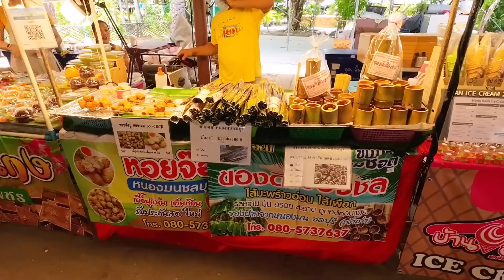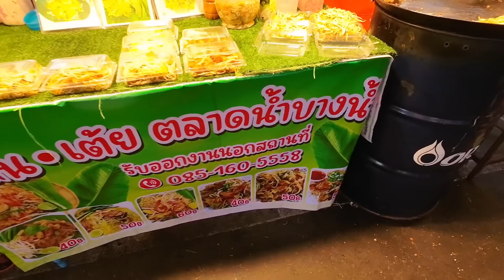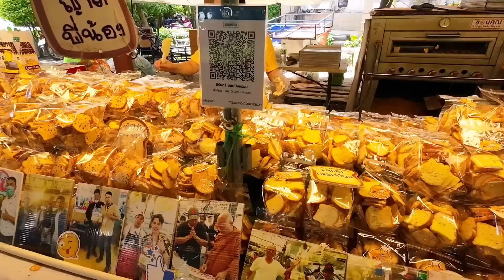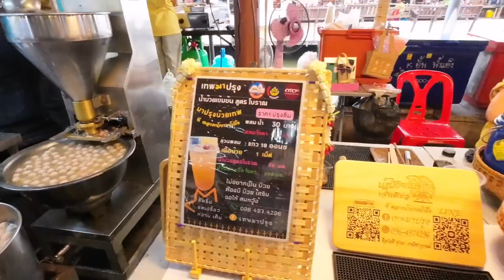อัพเดทล่าสุดตลาดน้ำบางน้ำผึ้งเดือนสิงหาคม2566 A very popular Thai food market.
ตลาดน้ำบางน้ำผึ้งเป็นจุดหมายปลายทางที่มีเสน่ห์และมีเอกลักษณ์เฉพาะตัว ตั้งอยู่ในเขตชานเมืองกรุงเทพฯ ประเทศไทย เป็นที่รู้จักจากบรรยากาศแบบไทยดั้งเดิมและมอบประสบการณ์อันน่ารื่นรมย์ให้กับทั้งคนในท้องถิ่นและนักท่องเที่ยว

หนึ่งในไฮไลท์ของตลาดน้ำบางน้ำผึ้งคือบรรยากาศที่งดงาม ตลาดตั้งอยู่ริมคลองและพ่อค้าแม่ค้าจะขายของจากเรือเล็กที่ลอยอยู่ในน้ำ สิ่งนี้สร้างบรรยากาศที่มีเสน่ห์และแท้จริงซึ่งจะพาผู้มาเยือนย้อนเวลากลับไป

ตลาดมีผลิตภัณฑ์ท้องถิ่นและอาหารไทยดั้งเดิมมากมาย ตั้งแต่ผักและผลไม้สดไปจนถึงงานฝีมือทำมือและของที่ระลึก มีทุกสิ่งสำหรับทุกคน ตัวเลือกอาหารดึงดูดใจเป็นพิเศษ โดยมีแผงขายอาหารริมทางอร่อยๆ มากมายที่นำเสนออาหารท้องถิ่น เช่น ผัดไทย ข้าวเหนียวมะม่วง และอาหารทะเลย่าง กลิ่นและรสชาตินั้นช่างน่าลิ้มลองจนทำให้คุณอยากลองทุกอย่าง

นอกจากแผงขายของในตลาดแล้ว ยังมีกิจกรรมและสถานที่ท่องเที่ยวอีกมากมายให้คุณได้เพลิดเพลิน นักท่องเที่ยวสามารถนั่งเรือไปตามลำคลอง สำรวจเกาะบางกระเจ้าที่อยู่ใกล้เคียง หรือเช่าจักรยานเพื่อสำรวจพื้นที่ชนบทโดยรอบ ทำให้การเดินทางแบบไปเช้าเย็นกลับสมบูรณ์แบบห่างไกลจากความวุ่นวายในเมือง

ตลาดน้ำบางน้ำผึ้งได้รับการดูแลอย่างดี สะอาด และเป็นระเบียบ พ่อค้าแม่ค้ามีความเป็นมิตรและต้อนรับสร้างบรรยากาศที่สนุกสนานและเพลิดเพลิน เป็นสถานที่ที่ดีเยี่ยมในการดื่มด่ำกับวัฒนธรรมท้องถิ่น โต้ตอบกับคนในท้องถิ่น และลิ้มลองอาหารไทยต้นตำรับ

โดยรวมแล้ว ตลาดน้ำบางน้ำผึ้งเป็นสถานที่ที่ต้องแวะเยี่ยมชมสำหรับผู้ที่มองหาประสบการณ์แบบไทยแท้ ไม่ว่าคุณจะเป็นคนรักอาหาร นักช้อป หรือแค่มองหาสถานที่พักผ่อนที่เงียบสงบ ตลาดแห่งนี้ก็มีให้คุณ เยี่ยมชมและสำรวจตลาดเพื่อสร้างความทรงจำที่ไม่รู้ลืม